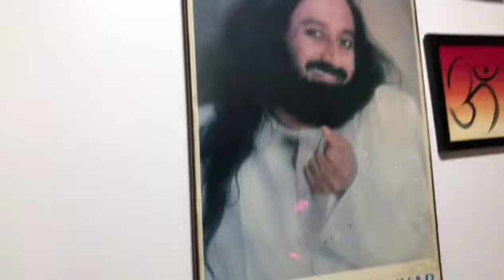itsokaytonotbeokay livingalonevlogs unboxing happybirthdayguruji srisriravishankar like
Hi all not been feeling okay just like that or May be I am
Not doing keto today is a special day it’s